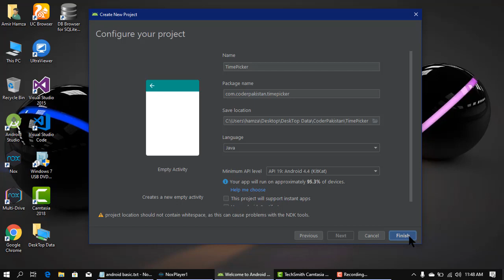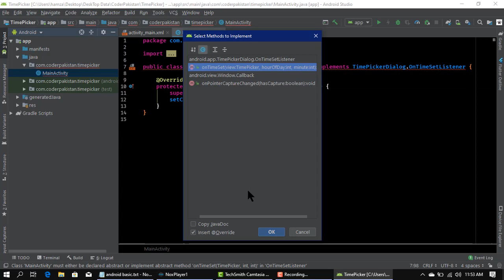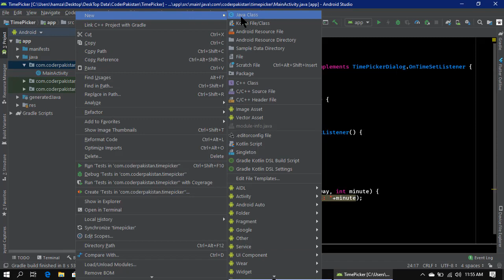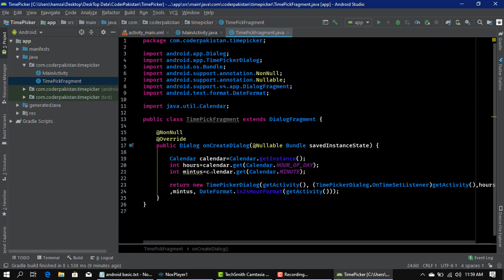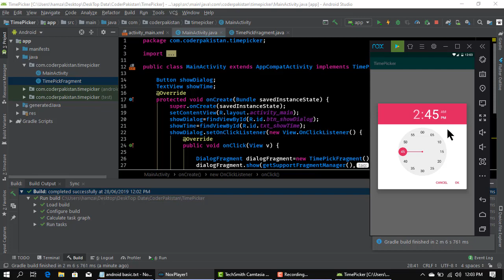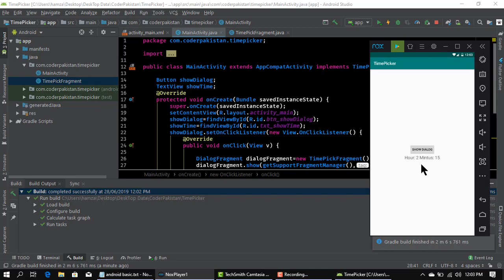TimePickerDialog: How to pick time in android studio | Android Example